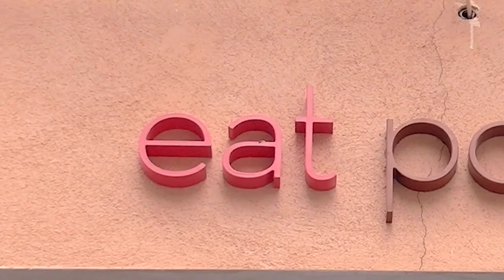EnfoKe Animal #6. Cocina sin dolor: Viva Burguer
El veganismo no es una dieta, es una actitud. Un estilo de vida en el que todo gira en torno al respeto a  las personas, sin importar si son humanas o no, si son machos o hembras, qué color de piel tienen, cuál es su tamaño o su orientación sexual.
Sólo el prejuicio nos lleva a negarles a otros los derechos que esperamos nos sean reconocidos a nosotros mismos. Si no comerías un perro ¿Por qué sí un cerdo? Los dos tienen la misma capacidad de sentir dolor, pero es el prejuicio basado en la especie el que nos permite pensar en un animal como compañía y en el otro como cena.
Además de extremadamente cruel, comer animales  es totalmente innecesario. El interés que mantenemos los vegetarianos y veganos por la nutrición es la mejor garantía de que nos alimentamos equilibrada y saludablemente.
La mayoría de vosotros seguramente desconocéis  la gran variedad de cereales que se pueden utilizar en la cocina, aparte del trigo o el arroz: Avena, centeno, cebada, quinoa, mijo, trigo etc…. y de las grandes posibilidades del seitán, el tofu o  soja. En nuestro empeño de que conozcas nuevos sabores y texturas, que os mantengáis sanos y sobre todo de acabar con la industria carnicera, hoy Clara nos llevará a visitar  (y a comer, por supuesto sin dolor)  otro  un restaurante vegano, totalmente de moda por su amplia variedad de hamburguesas que se encuentra en pleno corazón del castizo barrio de la Latina. ¿Nos acompañáis?